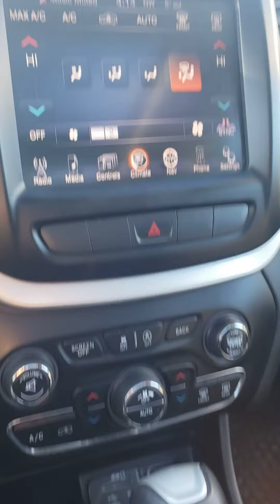2015 Jeep Cherokee